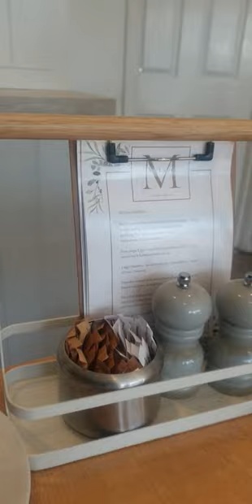out for breakfast 😋 @CarsonTVGlovesUpDrugsDown walk&talk